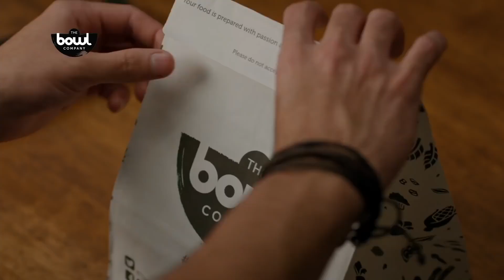The Bowl Company - Foodstylist Ajinkya & Mrunal Nikam